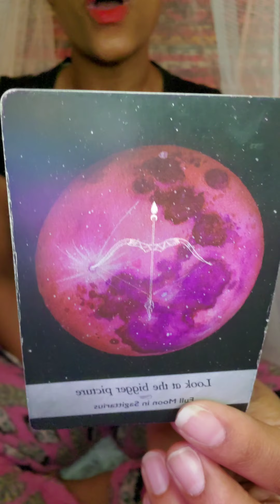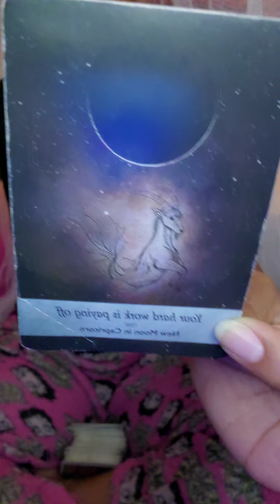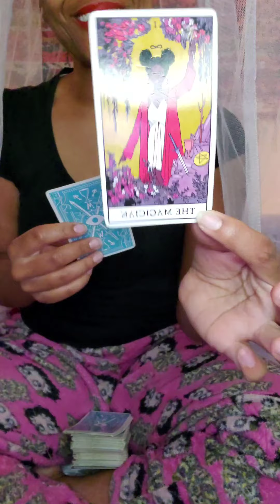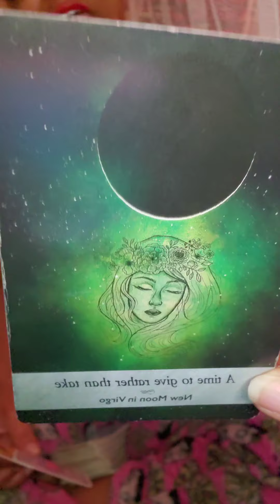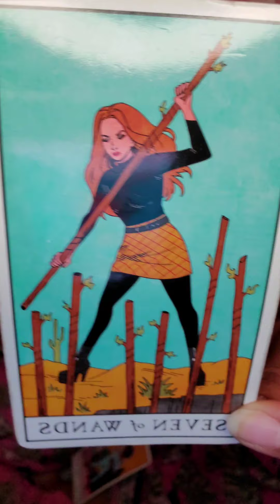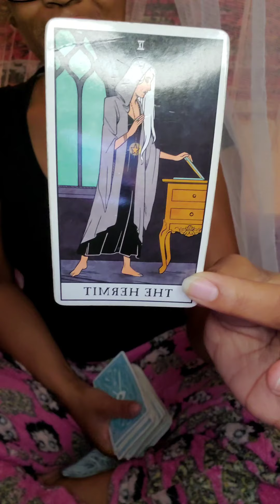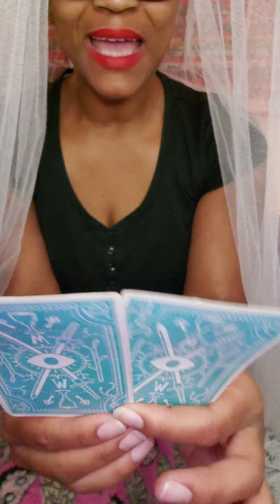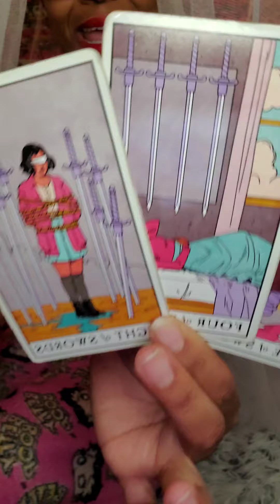♍ Virgo Bonus New Moon Read | January 2021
Welcome Dope Souls!

My name is Nala Latrice! I appreciate all of you for your continued support of my channel! I am here to guide and support you all on your personal journeys through intuitive readings & motivational speaking!

Nala Latrice